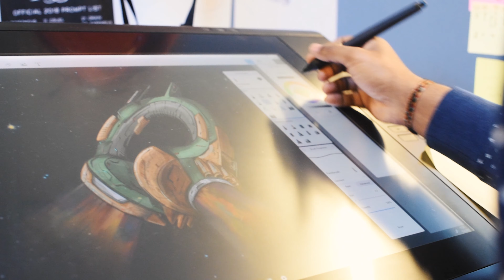Omkar, Chief Designer, UX and concepts design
"There is pretty broad opportunities currently in every field in Kemppi from designing to manufacturing and also marketing, communication... Everything comes into picture when you see the whole organization, but I would say it's a pretty innovative place and people are very cooperative."